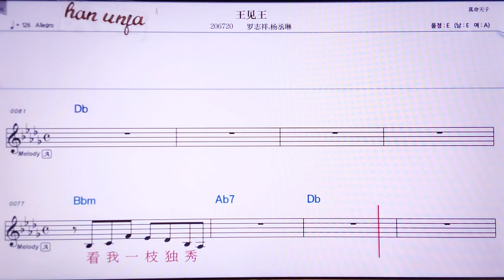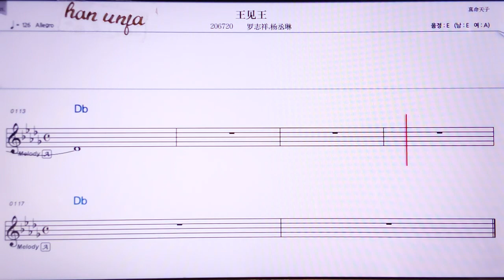💖왕찌앤왕/루어쯔샹 얀청린 👍MR,노래방, 가라오케, 악보, 코드, 가사 ,Karaoke,반주